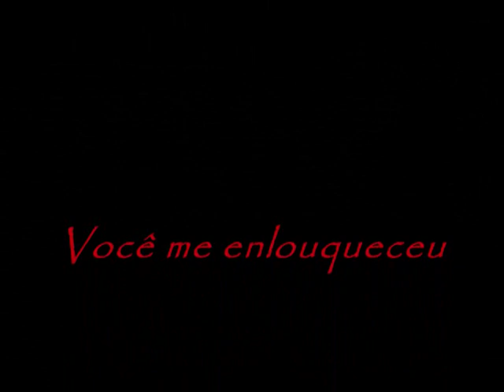Lucas Cardoso - Você me enlouqueceu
Cantor - Lucas Cardoso
Título - Você me enlouqueceu
Ótimo clip, estilo acústico, com tema romântico.